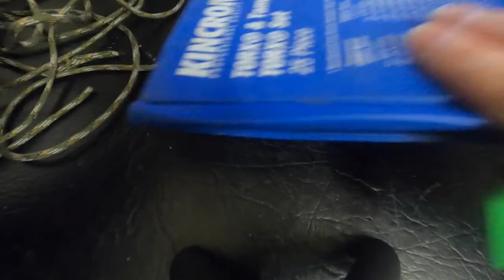LockDown Vers. 2.0 Vlog - day 14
Off the cuff vlog as we go into Lock Down vers. 2 in Victoria Australia.

Today we completed yet another Bushclass task - the paracord bracelet. At the same time we made a bit of footage and held down a voip call.

Just for proof of concept this video took me an hour and half to record, render and sort out - just proves what 2 weeks practice will get you!

Instead of making yet another 'how to' video this is just a demonstration. If you want tutorial check out - Bored Paracord's Mad Max bracelet

Links: All hate mail can be directed to me on twitter @